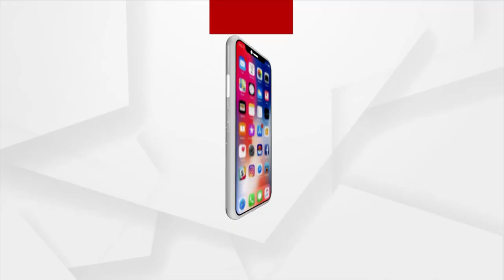Sambalpuri Day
Sambalpuri Day Special